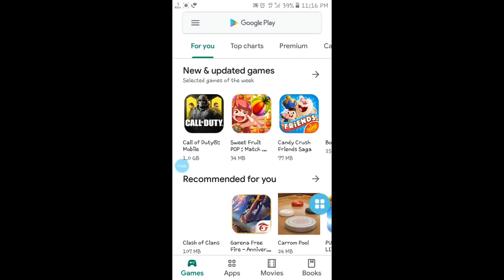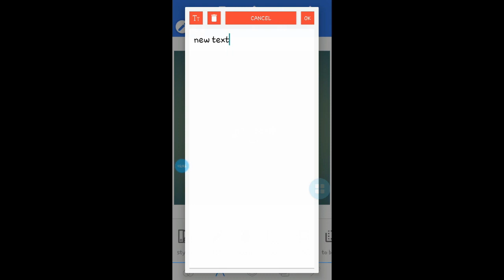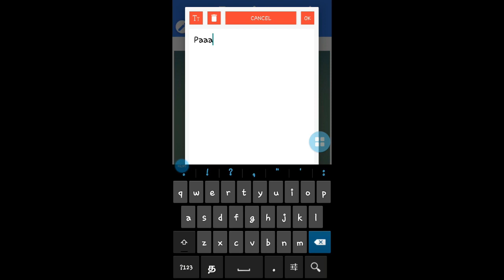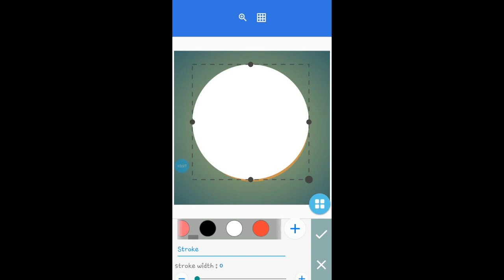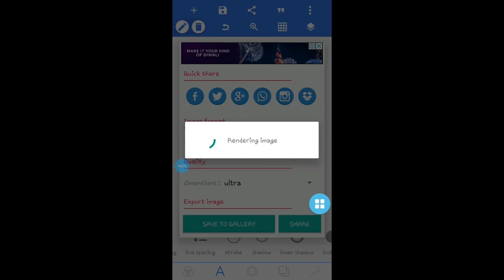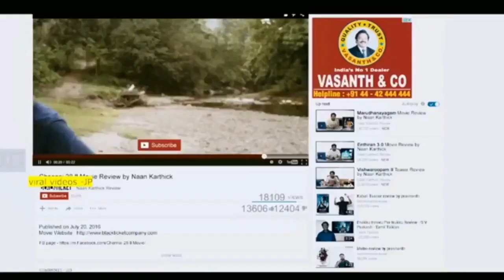How to create & make logo for free ? Explained in Tamil | paalvadi Tech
How to create logo for free ? Explained in Tamil | paalvadi Tech
How to create a logo in Illustrator | Basic to Advance logo Series | Part - 5
How To Create A Logo in 5 Minutes for Free | Youtube Beginners Tips in Tamil
How to Create Logo and Banners in your Smartphone for FREE - இலவசமாக லோகோ செய்ய
How to become Become a Professional Graphic Designer in 1 minutes
This Video is about how to make a professional logo for free ? Explained in Tamil
A logo is a graphic mark, emblem, or symbol used to aid and promote public identification and recognition. It may be of an abstract or figurative design or include the text of the name it represents as in a wordmarkhow to make a logo in tamil, how to make a logo in fiverr in tamil, how to make a logo with shopify in tamil, how to make logo for free in tamil, logo making in tamil, logo design in tamil, logo maker free in tamil, logo tutorial in tamil, logo in tamil, rajavidyalaya, money pechu, how to make a logo, business tutorials in tamil, business in tamil, business ideas in tamil